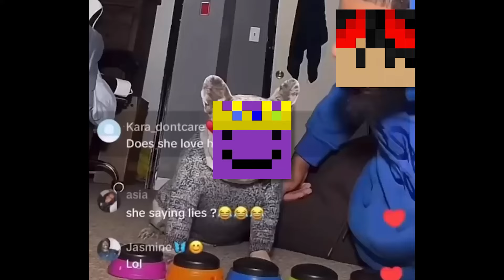100 Játékos Kihívásokat Szimulál a Minecraftban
Meghívtam a nézőimet a leghalálosabb kihívásokra ahol végig szivatom őket amíg ki nem viszik a játékot. Ha te is szeretnél szerepelni ilyesmi videóban akkor gyere be a discordomra!

Ez egy smp minecraft videó, ami hasonló mint parott vagy spoke videója, viszont ez nem a lifesteal smp vagy a dream smp dreammel vagy a minecraft manhunt csapatával, nem is minecraft manhunt magyarul, hanem minecraft smp magyarul, ami igazából a spirit smp, ahol megpróbáltam elfoglalni a szervert 100 nap alatt, azaz Gabee_Zun, Gyusziboi, Topicone, és a többiek, Bear segítségével. Itt el telt 100 nap a minecraftban, szóval ez egy 100 napos alex csigér videó, vagy hardcore építős videó, vagy egy mrbeast kihívás, és nem egy 5 napos civilizációk a minecraftban, vagy egy 100 napos  videó. Ez egy civilizáció szimulálós videó, viszont 100 játékos helyett, csak 13-al, Ez a  Spirit SMP